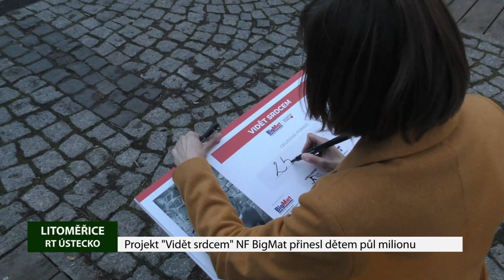LITOMĚŘICE: Projekt "Vidět srdcem" NF BigMat přinesl dětem půl milionu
Nadační fond BigMat má za sebou, stejně jako všichni organizátoři benefičních projektů, těžký rok. Letos se snažil pomáhat tříleté Rozárce z Žitenic a šestnáctiletému Ládíkovi z Polep. Celoroční projekt „Vidět srdcem“ ale poznamenala koronavirová pandemie a některé benefiční akce jako divadelní představení Modrovous, galavečer nebo Noční běh kolem Hazmburku se nemohly uskutečnit. Přesto se ale povedlo mnoho dobrého a díky příspěvkům jednotlivých dárců i darům firem a organizací se pro obě handicapované děti podařilo vybrat celkem půl milionu korun. Výtěžek byl slavnostně předán v neděli 6. prosince na Tržnici Felixe Holzmanna v Litoměřicích.